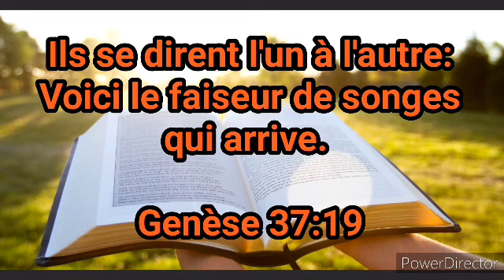La révision de la leçon 11: Joseph, Maître des rêves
GENÈSE